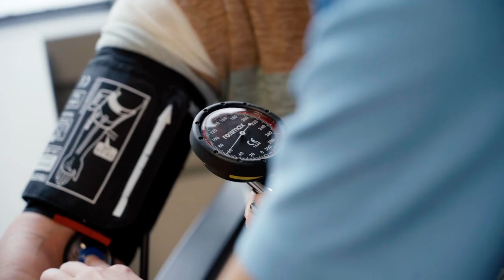Vielseitige Ausbildung als Fachmann/-frau Gesundheit EFZ - Frienisberg | Lehrstellenvideo | Yousty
Ein Einblick in den Alltag einer Lehrstelle bei Frienisberg - Üses Dorf in Seedorf BE als Fachmann/-frau Betreuung EFZ

Der Beruf Fachmann/-frau Betreuung EFZ ist sehr vielseitig und anspruchsvoll. Du begleitest Menschen in den verschiedensten Lebenslagen und unterstützt sie im Alltag. Klingt das interessant? Dann schau dir unbedingt das Video an.

Frienisberg - Üses Dorf in eigenen Worten: «Frienisberg – üses Dorf steht für begleitetes Leben im Alter und Leben mit Beeinträchtigungen. Rund 330 Mitarbeitende setzen sich mit einer professionellen ganzheitlichen Pflege und Betreuung für die gemeinsamen Ziele ein.»

Ihr wollt mehr über eine Ausbildung bei Frienisberg - Üses Dorf erfahren? Hier gibt es mehr Informationen: Das Besondere an yousty.ch ist, dass du neben allen wichtigen Informationen und Tipps zu den Berufen, freien Lehrstellen und dem Bewerbungsprozess Einblicke in ein Unternehmen bekommst. Bei Yousty kannst du online schnuppern!